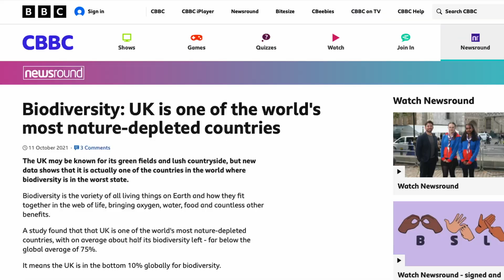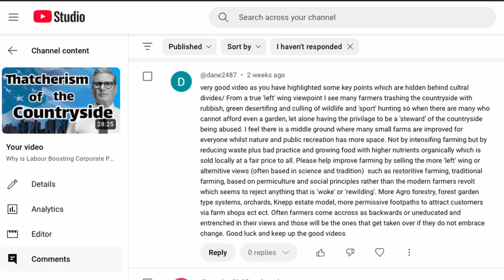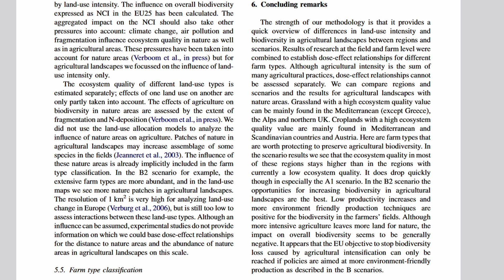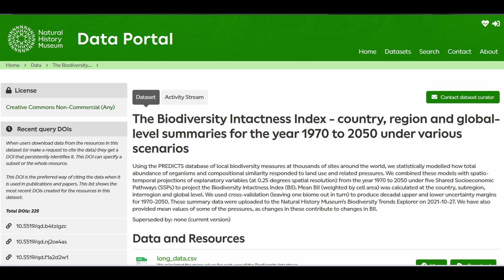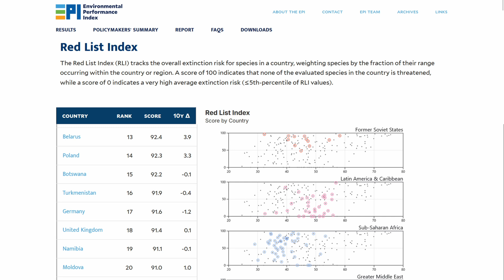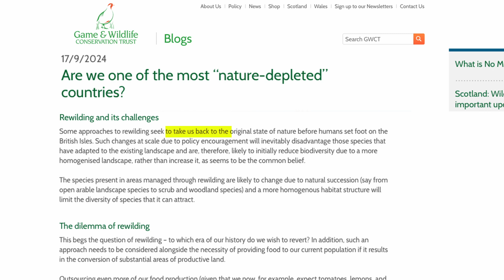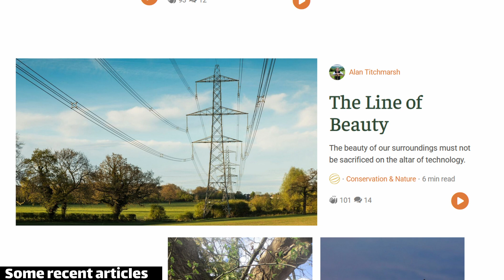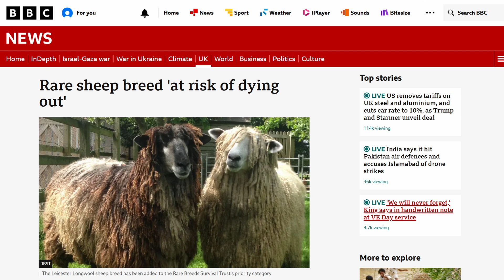Is the UK a world leader in nature decline?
Episode 67 - This week I sit amongst the elements and discuss a the claim 'The UK is one of the most nature-depleted countries on earth'. This seems to originate from the State of Nature report which uses the Natural History Museum's Biodiversity Intactness Index. The results, however, are vastly different form those of Yale University's Environmental Performance Index. The conclusion being that reductive statements are broadly unhelpful. What is 'Nature' anyway?

SOURCES:
'State of Nature report'-

0:00 - intro
0:17 - a left wing viewpoint
2:28 - one of the most nature depleted countries on earth
3:31 - the state of nature report
5:35 - biodiversity intactness index
9:08 - the Environmental Performance Index
11:47 - what does Nature mean?
14:09 - Scribehound